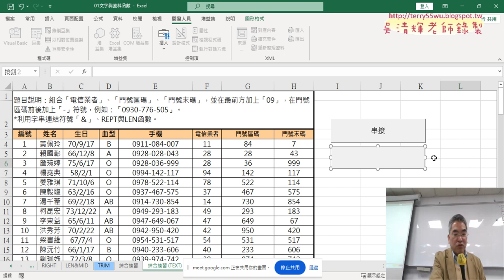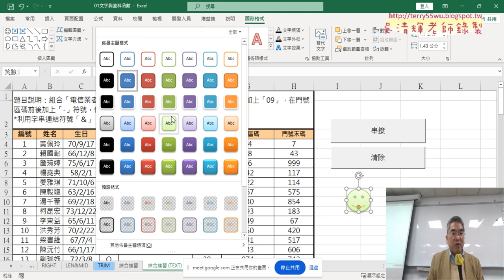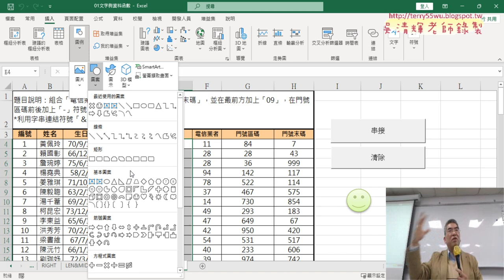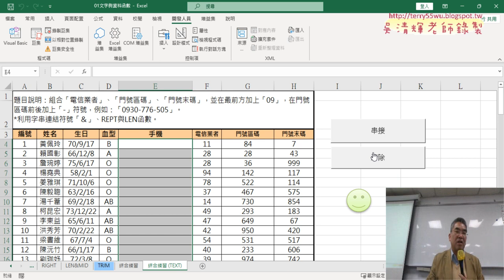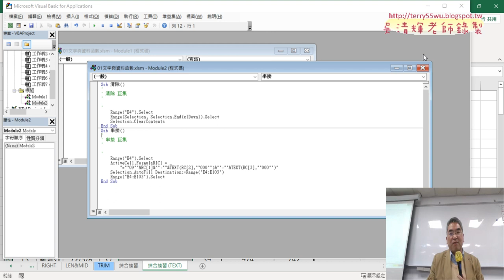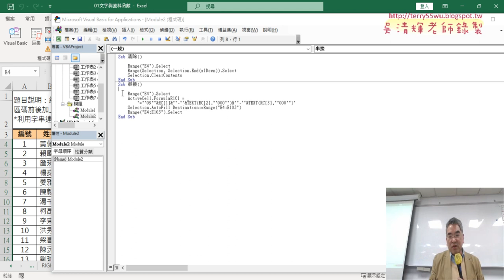03 增加按鈕與連結巨集